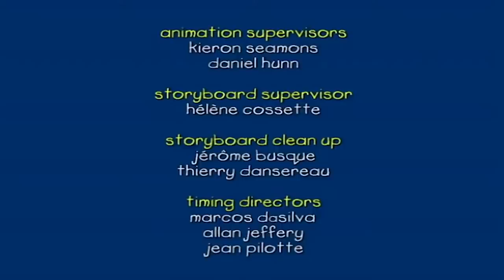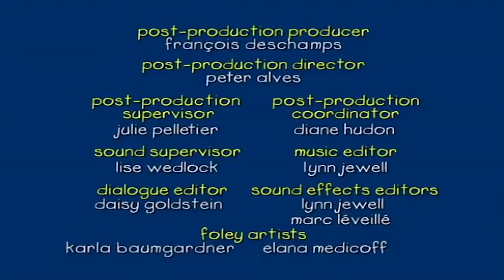Kajtus i Zabawa w Gotowanie | Kajtuś po Polsku [Caillou] - WildBrain